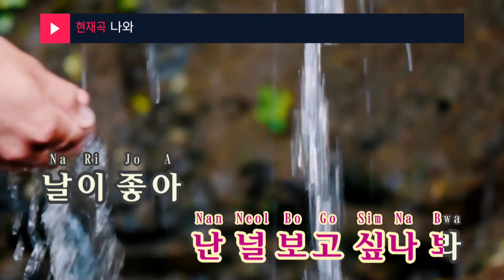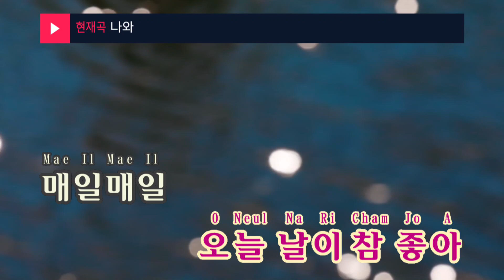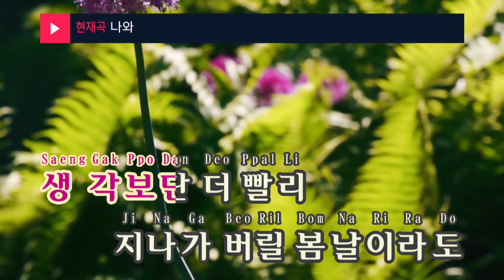나와 - 류수정(Ryu Su Jeong) (KY.24494) / KY Karaoke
★ 곡 정보 ★
번호 : 24494
제목 : 나와
가수 : 류수정
작사 : 스노우맨,데일로그
작곡 : 룬디블루스1,룬...

Copyrightⓒkeumyoung